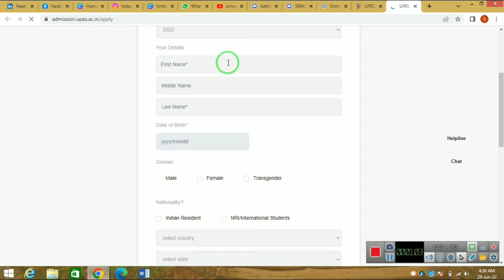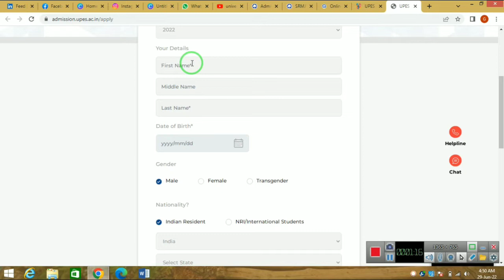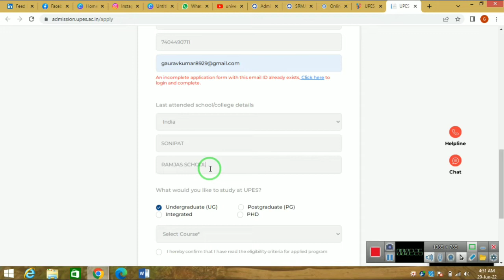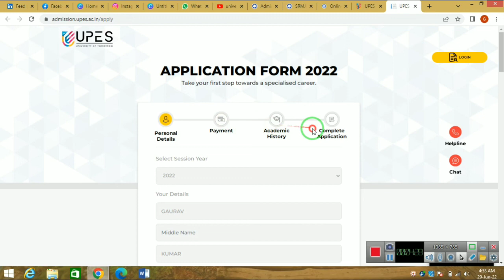UPES Dehradun Admission 2022 || 100% Student Placement || UPES Dehradun College Admission Open 2022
UPES Dehradun Admission 2022 || 100% Plac Placement || UPES Dehradun College Admission Open 2022
Dear Candidate Apply UPES  Dehradun Application Form( Highest Package – Rs 45 Lakh ) For Engineering ,MBA , Law , Fashion, Design ,Pharmacy  ,BBA,BCA, Journalism & Mass Communication, Modern Media , and many more .